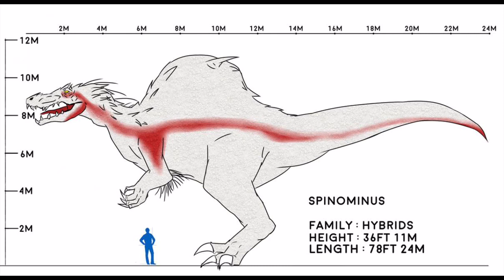Sound Effects - Spinominus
Family: Hybrids

Height: 11 meters (36 feet)

Length: 24 meters (78 feet)

The Spinominus is an hybrid mix between a male spinosaurus & female indominus rex